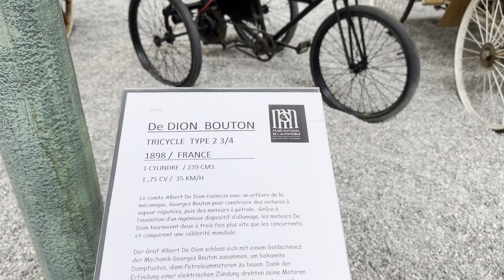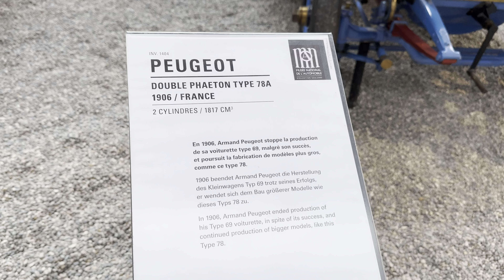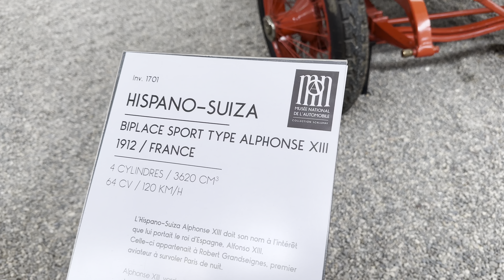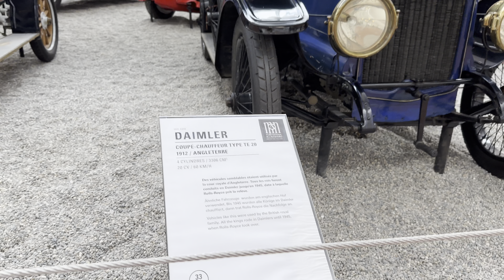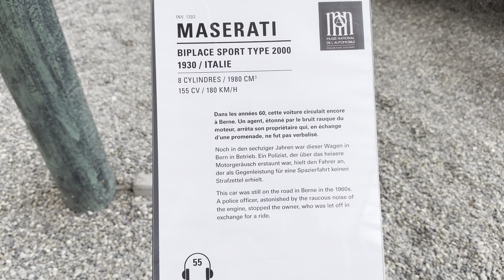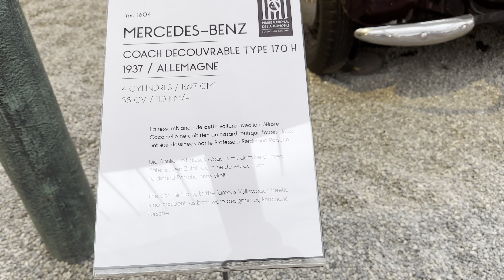City of the Automobile in Mulhouse - The Largest Automobile Museum in the World !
The collection was once the pride and joy of two brothers, one of whom was totally obsessed with cars. They were known as the Schlumpf Brothers, Hans and Fritz. The full name of the museum is Cité de L’Automobile Musée National Collection Schlumpf, but we’ll just call it the amazing Car Museum of Mulhouse!

My Gear:
DJI Osmo Pocket 3 Creator Combo
DJI Expansion Adapter 3
Telesin Suction Cup Car Mount
iPhone 14 Pro
MacBook Pro M3 Pro
AirPods Pro
Samsung T7 Shield